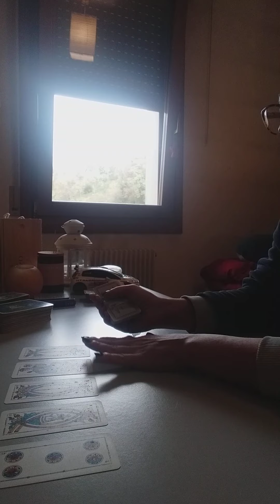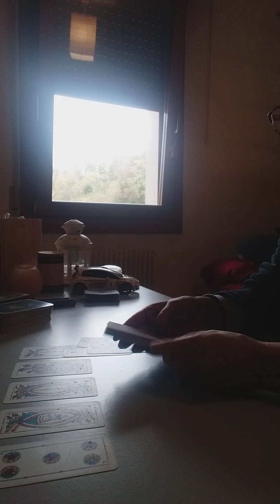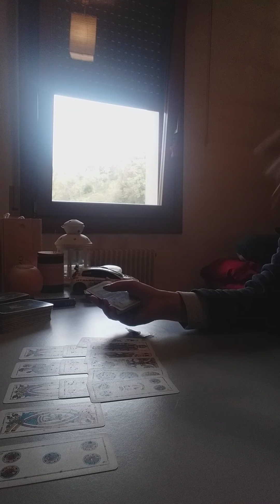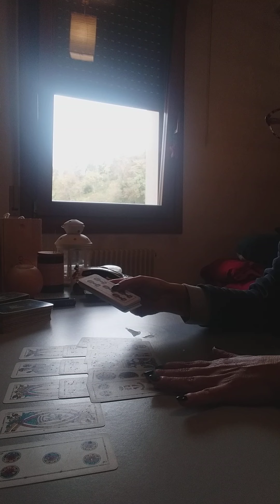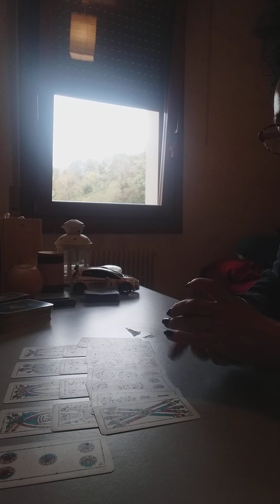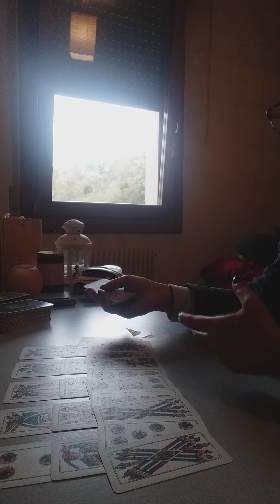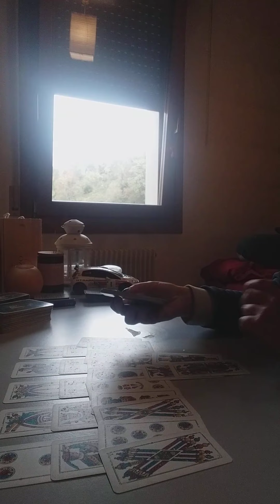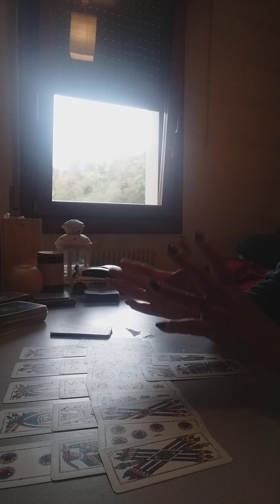gemelli dal 13 al 19 novembre 2023